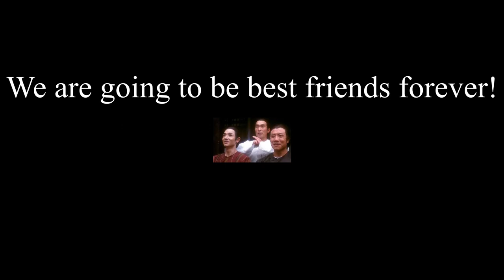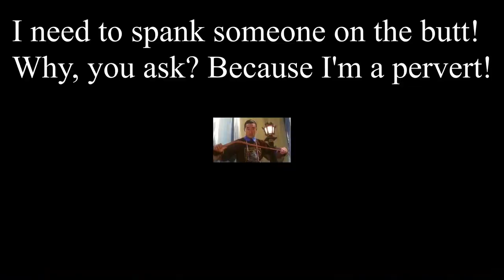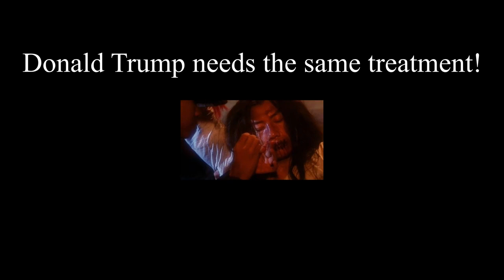A Chinese Torture Chamber Story 2 (1998) | Movie Review | Hong Kong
Movie review of the Hong Kong movie, A Chinese Torture Chamber Story 2 (1998).

Two bandits and their female partners accost a mysterious and talented traveler who seems destined for great things, but who has a secret taste for torture.